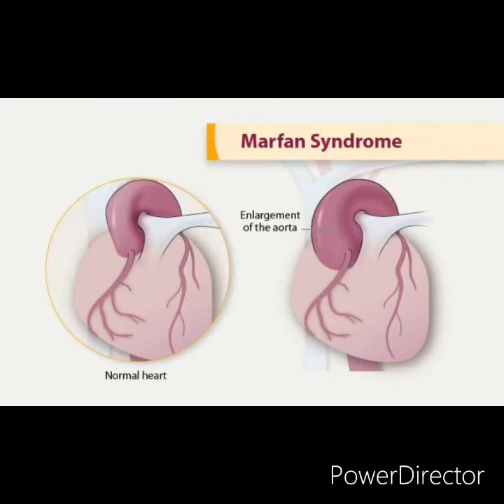Marfan Syndrome by Zoe Oduntan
CTY LIVE Mean Genes final project